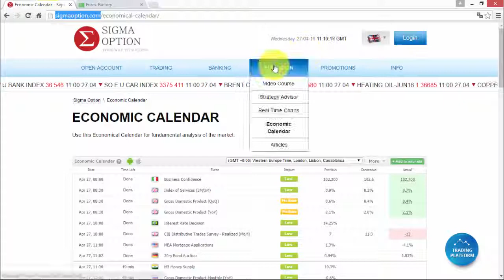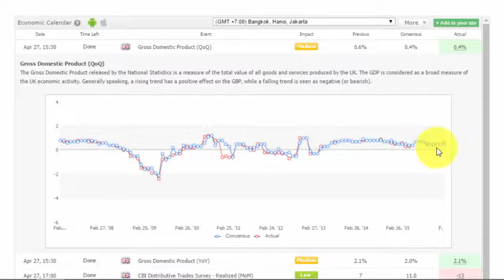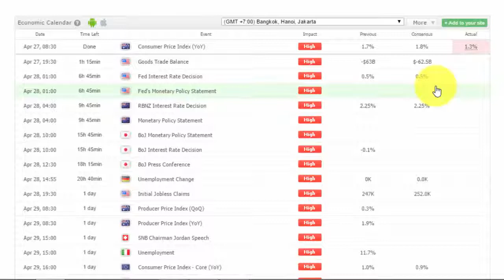Which Calendars To Choose While Trading Binaries On FOREX